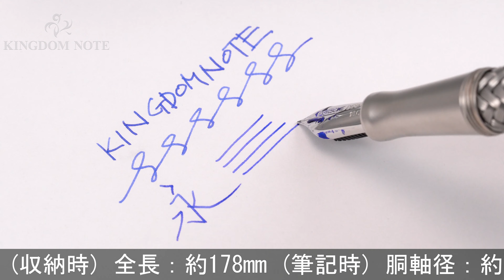PORSCHE DESIGN ポルシェデザイン 万年筆 P'3110 テックフレックス ステンレス F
ペンポイント多少摩耗、キャップやや表面変色箇所、尻軸突起部小アタリ等見られますが、概ね程度良好なコンディションです。堂々たる存在感を放つモデルです。

本体材質：ステンレス、金属にロジウムプレート
ペン先材質：18金
字幅：F(細字)
機構：カートリッジ、コンバーター両用式
全長：約178mm (筆記時)
胴軸径：約13mm
キャップ径：約15mm (クリップ除く)
最大径：約18mm (クリップ含む)
重さ：約50g
付属品：なし